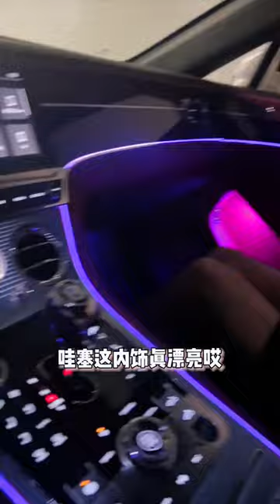河边遇到内急的小姐姐 03 机会永远都是靠自己创造的，你们觉得呢？